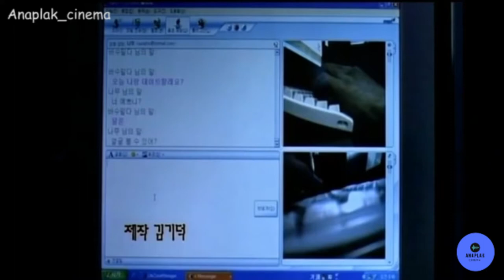Samaritan Girl (2004) Explained in Hindi | South Korean | Korean Movie Explained in Hindi | Full HD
Hey everyone today I'm coming with a new movie of Samaritan Girl (2004) Explained in Hindi | South Korean | Korean Movie Explained in Hindi | Full HD. Here you can watch and the full Hd of Samaritan Girl (2004) Explained in Hindi | South Korean | Korean Movie Explained in Hindi | Full HD

Samaritan Girl
Samaritan Girl2004